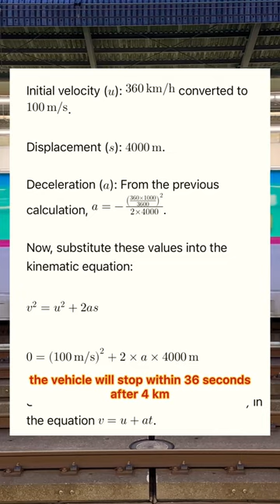How bullet train stop 🛑 after earthquake emergency 🚨 ❓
During disaster like earthquake in Japan bullet trains Shinkansen will come to stop with in few seconds🤯 How it really works let’s see